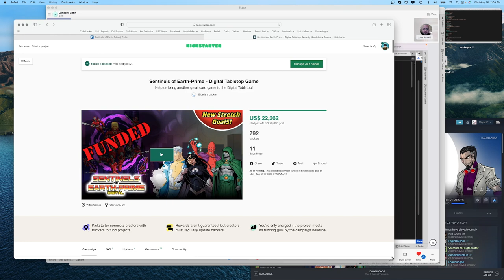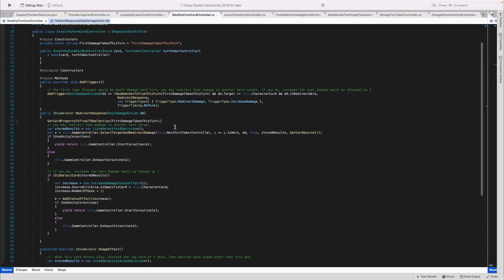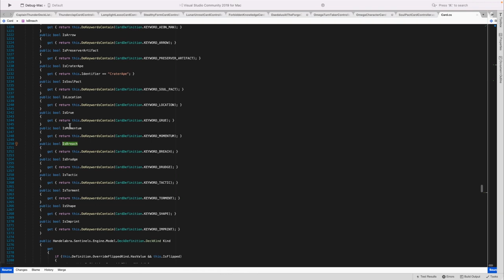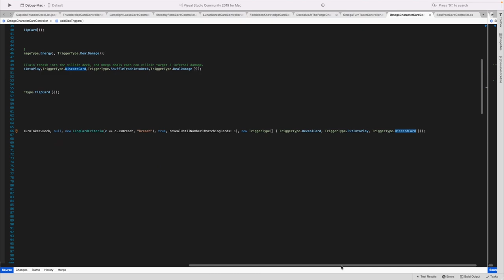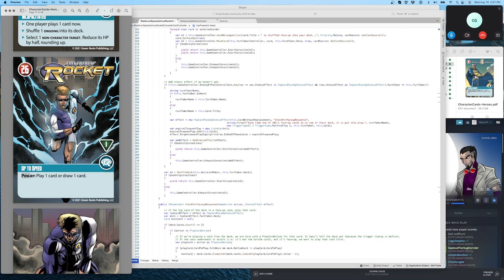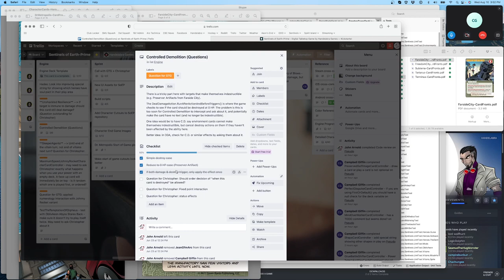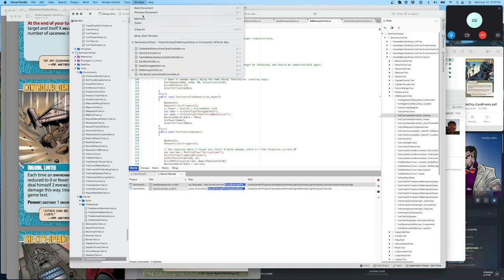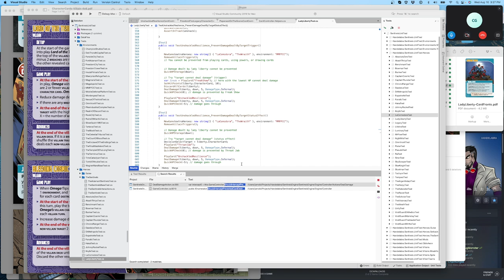Sentinels of Earth-Prime Dev Stream #2 - with Campbell & John!